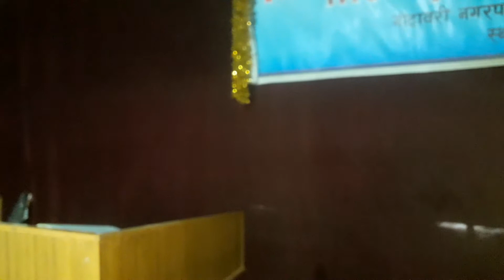पछतापी जीवन नै आशिषको मुल हो । पास्टर बल बहादुर मोक्तान 🙏🙏